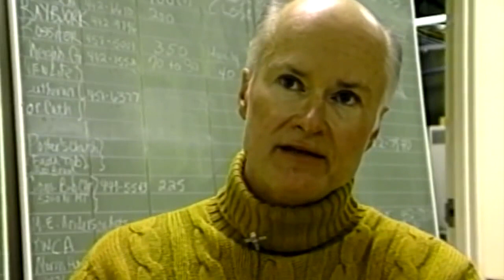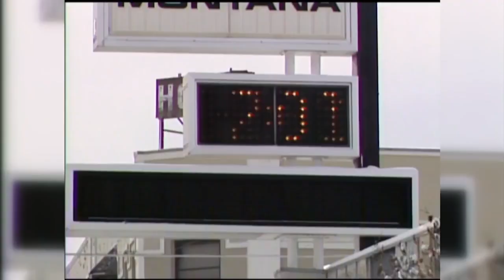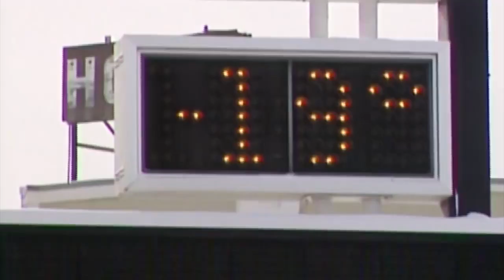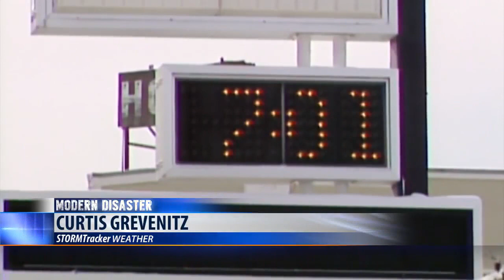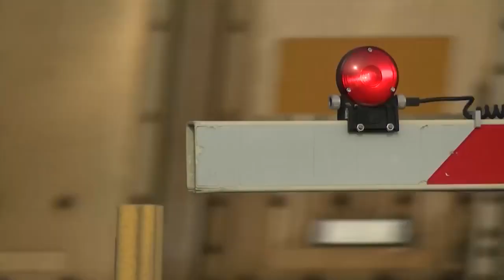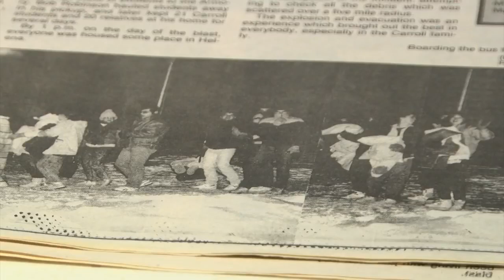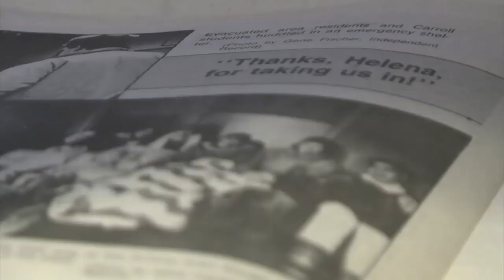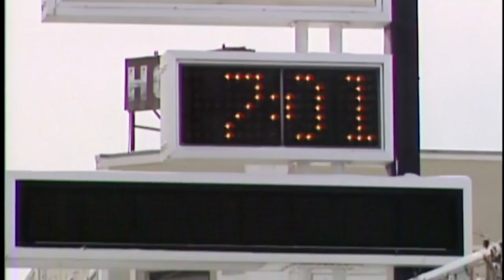Modern Disaster: The 1989 Helena Train Explosion